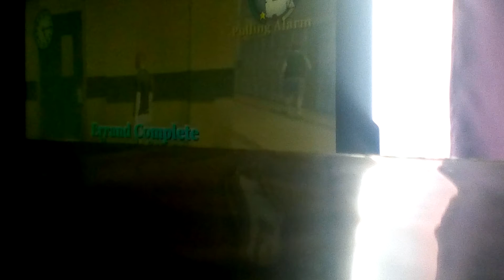Pull the fire alarm (Bully school larship edition)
Part 11
Don't try at school